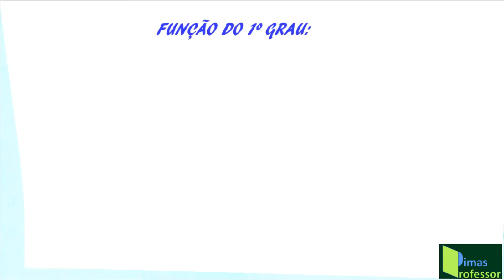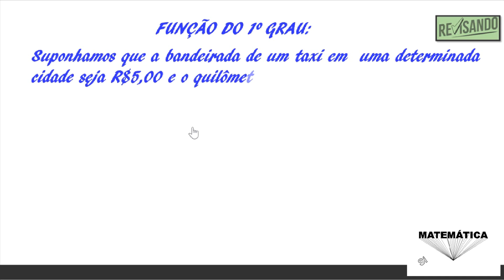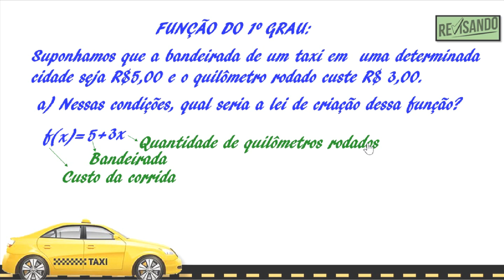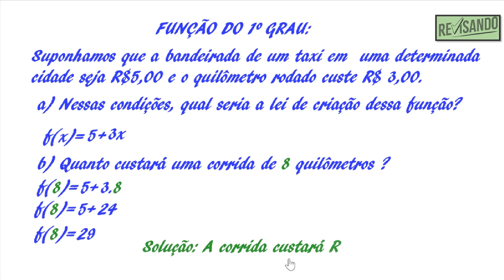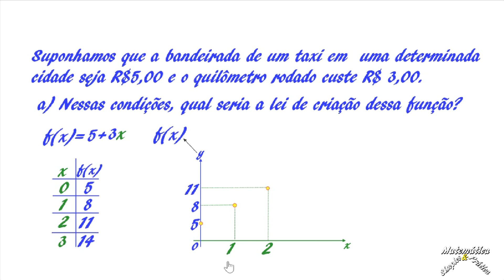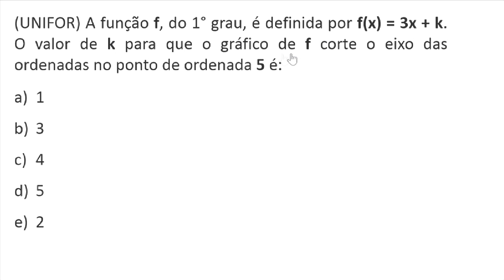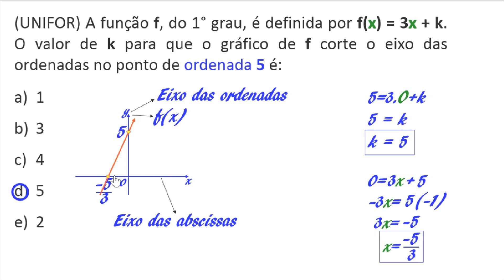FUNÇÃO DO 1º GRAU REVISÃO E EXERCÍCIO Aula 25/2020 2 (9º Ano)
O Canal Matemática Simples & Prática traz para você, uma vídeo-aula, cuidadosamente preparada, com o tema: FUNÇÃO DO 1º GRAU.  Nela, eu mostro, de forma detalhada, como funciona uma função do 1º grau. Faço uma pequena revisão e , depois, resolvi uma questão de vestibular: (UNIFOR) A função f, do 1° grau, é definida por f(x) = 3x + k. O valor de k para que o gráfico de f corte o eixo das ordenadas no ponto de ordenada 5 é: